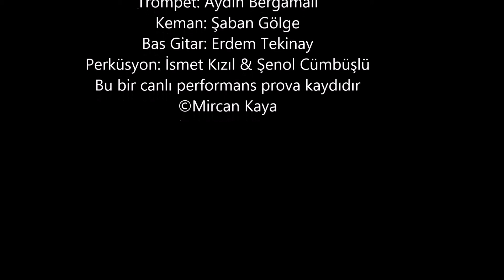Mircan Kaya - Mapusun İçinde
Mapusun İçinde Üç Ağaç İncir
Bu bir canlı performans için yaptığımız prova kaydıdır.
Keyifli dinlemeler...

Mapusun içinde üç ağaç incire
Elimde kelepçe, boynumda zincir
Oy zulum zulum başımda zulum
Uzak git ölüm

Zincir sallandıkça her yanım sancır
Düştüm bir ormana, yol belli değil
Uzak git ölüm

Mapusun içinde mermerden direk
Kimimiz onbeşlik, kimimiz kürek
Uzak git ölüm

,nsanın zulmüne dayanmaz yürek
Yatarım yatarım, gün belli değil
Uzak git ölüm